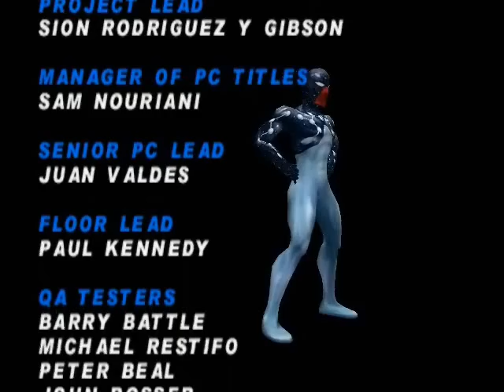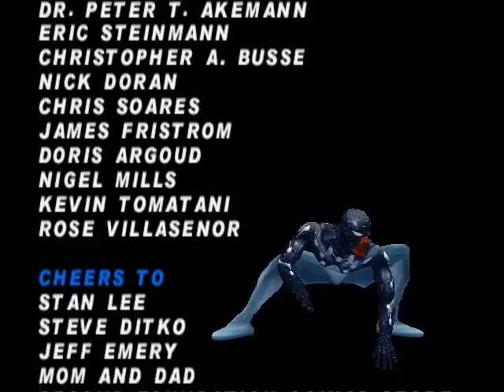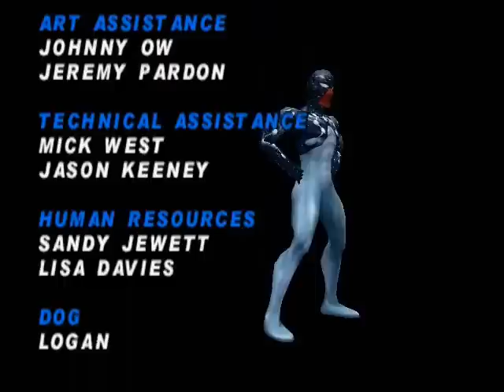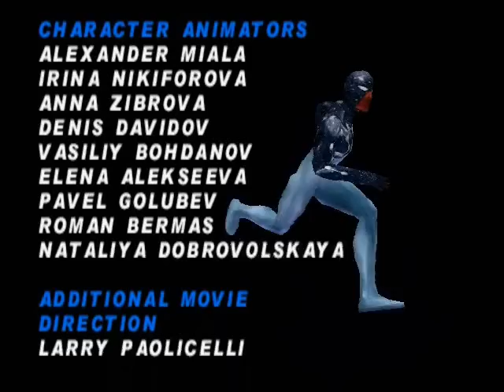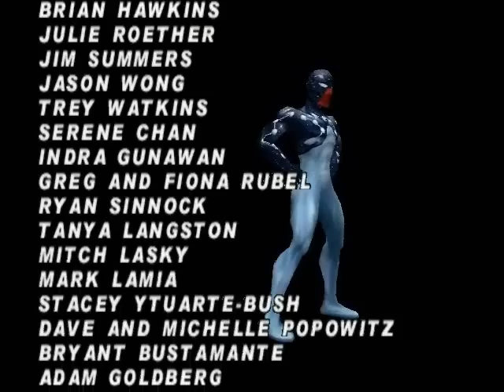Spider-Man PC New-Game Hard Mode No Damage Run - Completed Run!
DAM DAM DAM DAM!

Yes, this is the last video related to this run, and this is the third and last special.

I've already told ya that I'll use this special to check something, and that something is the access to upload videos that are longer than 15 minutes.

If you don't want to see the run part by part, or just want to rewatch it without having to reload lots of videos, then this video is made for you!

It also includes the first cutscene that wasn't in the actual run. I recorded it later just to add to the watching experience :D

Three extras are hidden in this video, I might put more stuffs in this video, and might add subtitles, but not anytime soon.